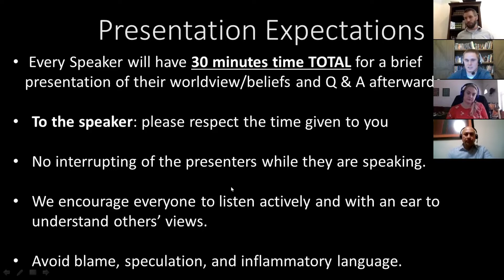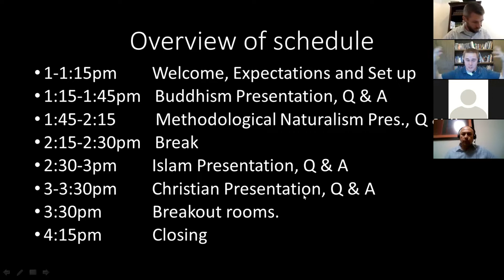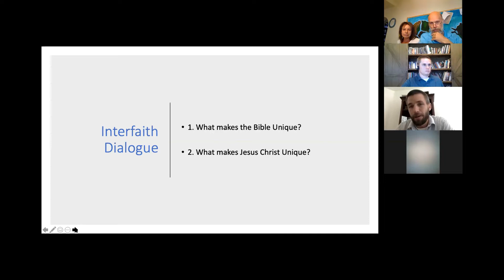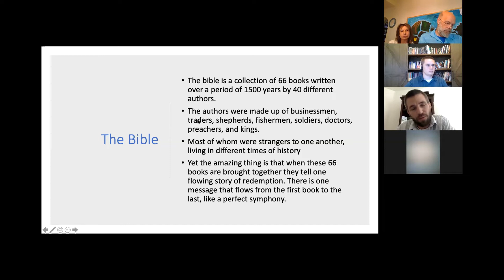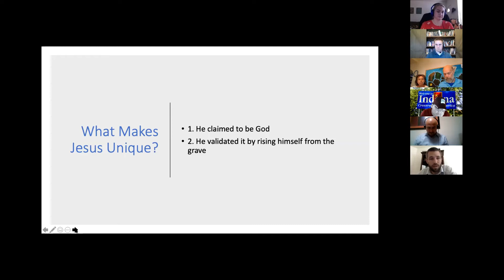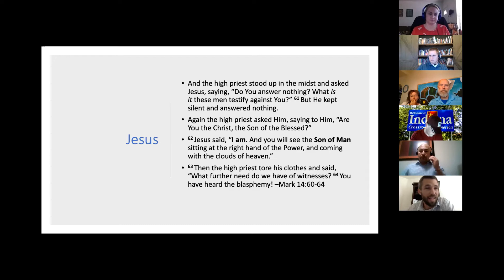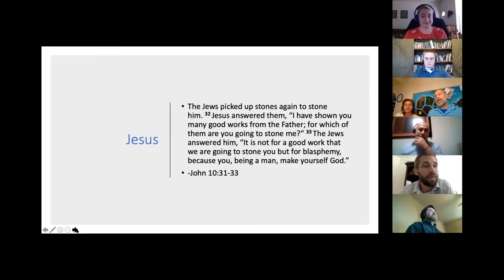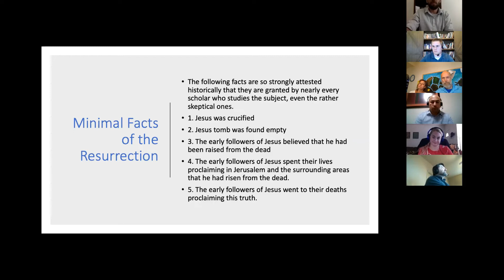Interfaith Dialogue 2020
This is the full recording of our Inter-faith Dialogue in 2020

Speakers:
Buddhism- Raul Ruiz from the Chenrezig Tibetan Buddhist Cultural Center
Methodological Naturalism- Brian Harrison
Muslim- Yehia Ibrahim from the Islamic Center of El Paso
Christian- Justin Kleist of Gospel West Ministries in El Paso, Tx
Host- Caleb with Engage Apologetics/Engage Truth youtube channel